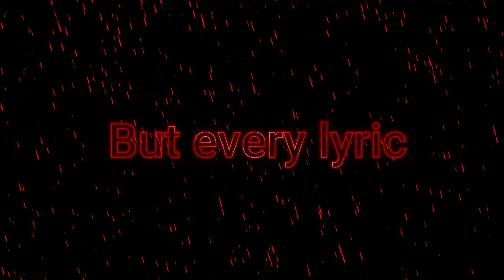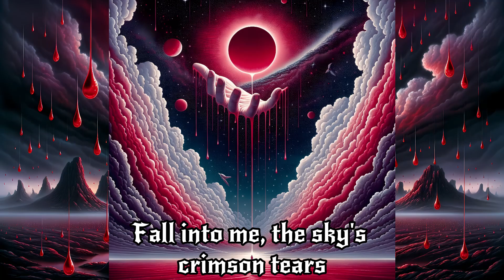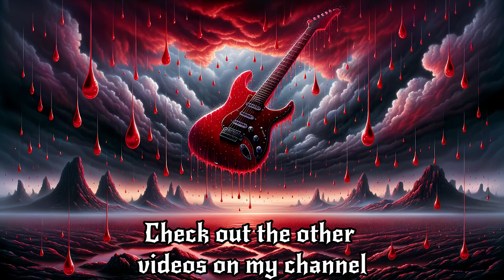Raining Blood - Slayer - But every lyric is an AI generated image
🎸 Buckle up for a hell-raising ride with "Raining Blood" by Slayer, now reimagined in a pulse-pounding music video featuring AI-generated images that amplify each ferocious lyric! 🎨 This visual whirlwind meshes the extreme intensity of thrash metal with state-of-the-art technology, producing an adrenaline-fueled feast for the senses. 👇

Have a suggestion for another song to receive the AI-generated image treatment? Drop your ideas in the comments section below – I would love to hear from you!

Plunge into the apocalyptic world of "Raining Blood" as Slayer's savage lyrics are graphically represented through a rapid-fire series of AI-generated visuals. This relentless music video synergizes cutting-edge technology with the uncompromising rawness of thrash metal, delivering a visceral experience that perfectly encapsulates the song's annihilative spirit.

The AI I used this time is called Dall-e 3. Only the lyrics of the song were used as prompts.

Lyrics:

Trapped in purgatory
A lifeless object, alive
Awaiting reprisal
Death will be their acquittance

The sky is turning red
Return to power draws near
Fall into me, the sky's crimson tears
Abolish the rules made of stone

Pierced from below
souls of my treacherous past
Betrayed by many
Now ornaments dripping above

Awaiting the hour of reprisal
Your time slips away

Raining blood
From a lacerated sky
Bleeding its horror
Creating my structure
Now I shall reign in blood